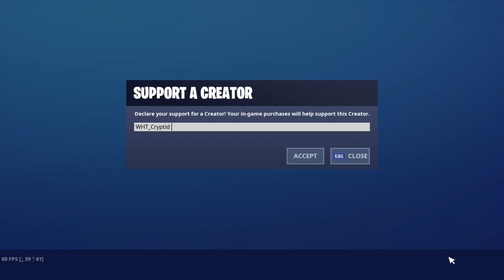90's to max height, ( How long does it take?)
Sorry for bad quality on time